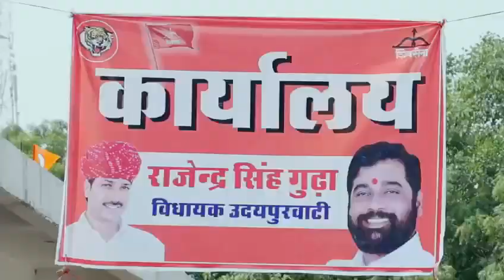राजेंद्र सिंह गुढ़ा नामांकन रैली ।। Rajendra Singh Gudha Nomination || उदयपुरवाटी विधनसभा